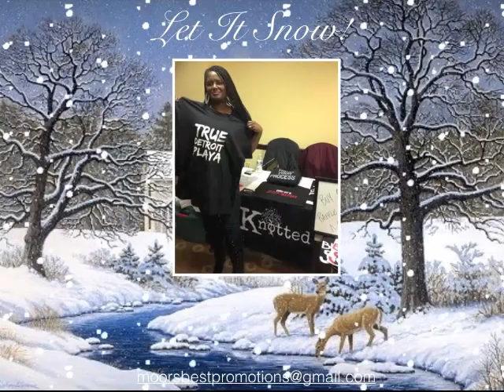Knotted Brand Let It Snow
Knotted Brand Lifestyle Apparel wishes you and your family and very Merry Christmas and New Year!